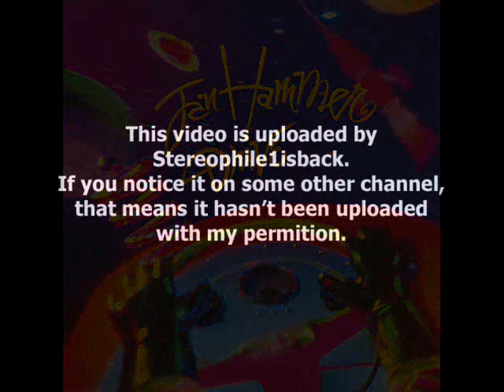Jan Hammer - Peaceful Sundown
from " Drive " (1994) **